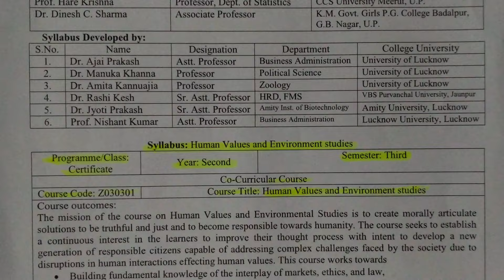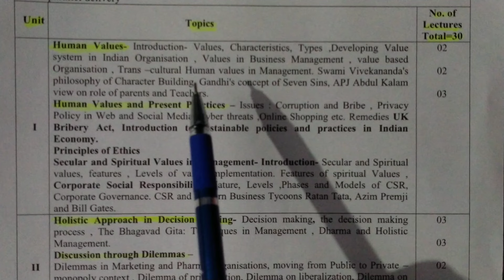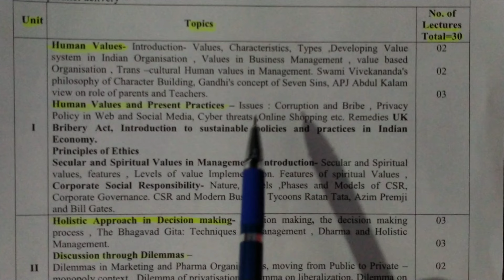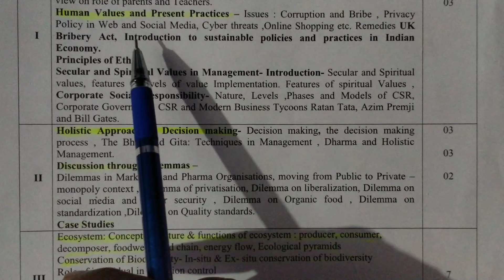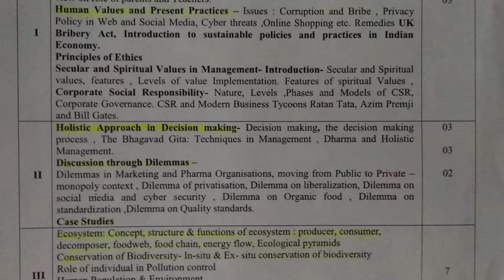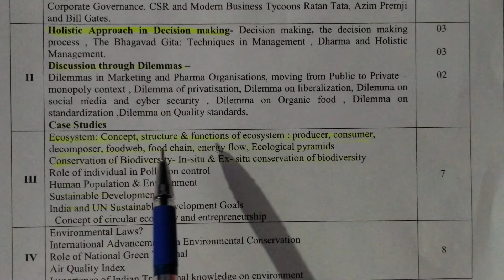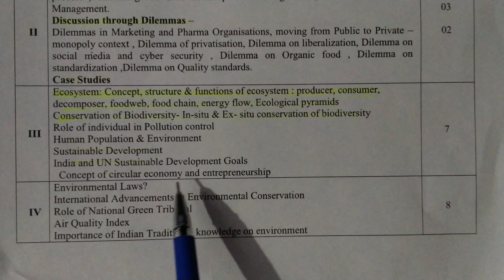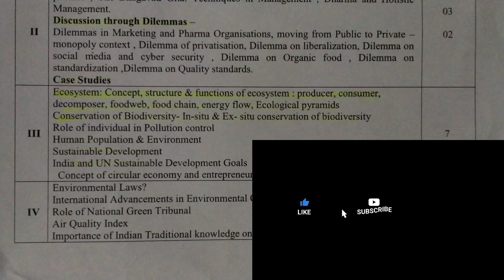B.A / B.Sc / B.Com 3 Sem | Co - Curricular : Human Values and Environmental Studies !